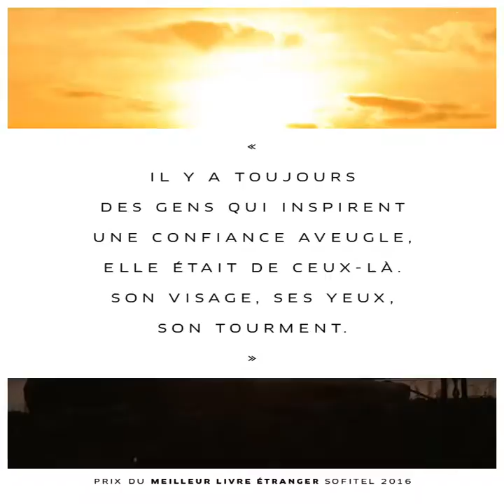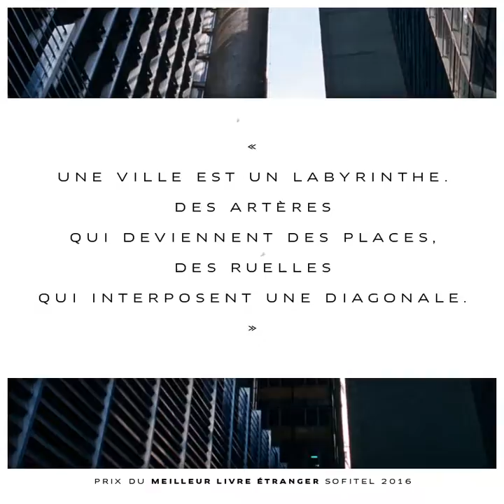Sofitel Best Foreign Book Award 2016 - 7 Finalist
We are proud to present our 7 finalists in the novel category for the Sofitel Best Foreign Book award in France. The laureate will be announced on November 29th on at Sofitel Paris Le Faubourg.